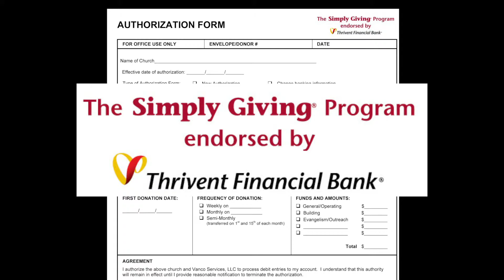Stewardship Video - October 12-13, 2013